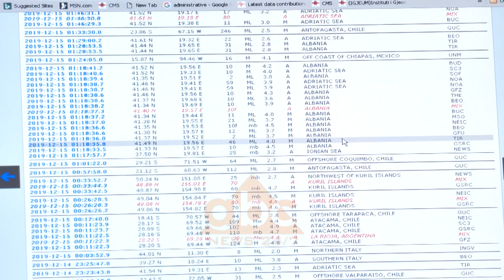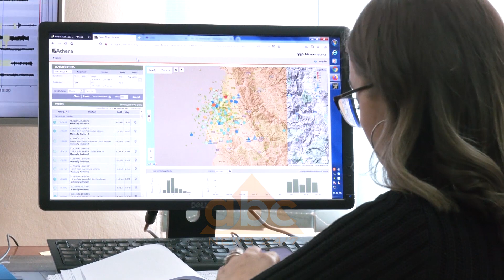Termeti me magnitude 4, flet sizmiologu: Pse jane raportuar vlera te ndryshme| ABC News Albania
Toka nuk po gjen qetësi!

Nga mesnata deri mëngjesin e të dieleës Instituti i Gjeoshkencave, Energjisë, Ujit dhe Mjedisit ka regjistruar nëntë lëkundje sizmike.

Më e forta ishte rreth orës 2 me magnitudë 4 të shkallës Rihter, thellësi 46 kilometra dhe me  epiqendër pranë Hamallajt në Durrës.

Sizmologu Llambro Duni shpjegon se pse stacione të ndryshme kanë raportuar vlera të ndryshme për te njëjtën lekundjë, ndërsa apelon për t’ju referuar  Gjeoshkencave.

“Epiqendra është të afërsi të Hamallajt, ne e kemi raportuar me magnitudë lokale 4. Ajo që ne bëjnë gjithmonë është magnituda lokale. Ka disa lloje magnitudash, ka magnitudë lokale që i referohet Rihterit, ka magnitudë të momentit  dhe ka edhe një magnitudë tjetër sipas valëve vëllimore. 4.5 që është raportuar, i referohet  magnitudës sipas valës vëllimore. Kjo është tjetër gjë, janë njësi të ndryshme që shprehin energjinë, por shifrat tregojnë të njëjtën madhësi energjie”, thotë ai.

Lekundje të tilla konsiderohen normale nga sizmologët të cilet thonë se disa prej tyre do të vijojnë të ndjehen deri në qetësimin e pllakave tektonike.

“Absolutisht nuk ka vend për panik, është në logjikën e kësaj dukurie. Kemi përjetuar një tërmet shumë të fuqishëm  të madhësisë 6.3 sipas magnitudës lokale, 6.4 sipas magnitudës së momentit dhe të gjitha pasgoditjet do të gradualisht duke u shuar. Kjo mund të zgjasë edhe disa muaj dhe është krej normale”, thekso Duni.

Sa i perket zhvendosjes së epiqendrës sizomogu Duni shpjegon se kemi të bejmë me një thyerje tektonike me siperfaqe të konsiderueshme në koren e tokës  dhe pasgoditjet lëvizin përgjate saj deri në relaksim të plotë.